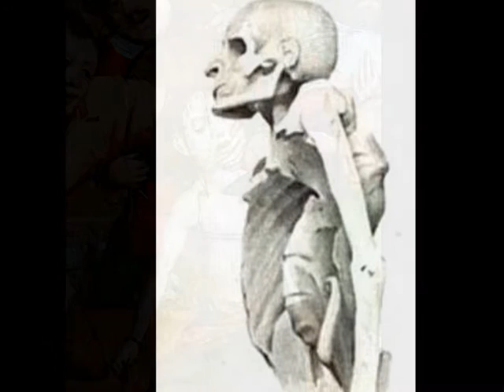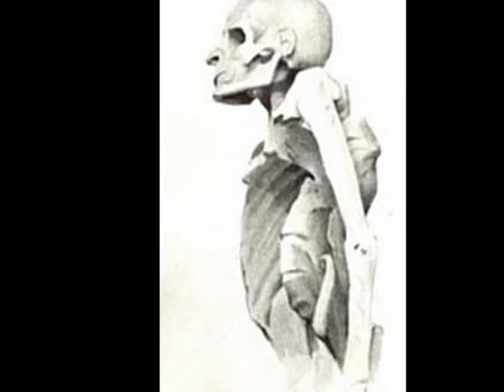Jeff the Killer (Acidhedz Remix) NSFW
This is me telling my own version of the Jeff the Killer story. Made popular as a creepypasta tale.

As with many of the original Creepypasta stories, the origins of Jeff are a bit hard to trace. It seem that a youtuber by the name of Sesseur uploaded a video about Jeff. Some think the picture came first, then the story. I'm not sure if anyone knows for certain except the people who started it.

After that came the creepypasta story most people are familiar with, and that this one is based on. It is also credited to Sesseur, however I don't know if he wrote it, or if it was credited to him because he uploaded the original video that story was based on.

Either way I have given Sesseur credit as the person who originated the story.

My version is, in my opinion at least, a more professional version of the Jeff story. As a long time reader of sci-fi, horror and fantasy, as well as being a writer, I wanted to clean up the story. Expand where it needed more, tighten it up where it needed less.

I hope you will find my version of the story to your liking. Enjoy.